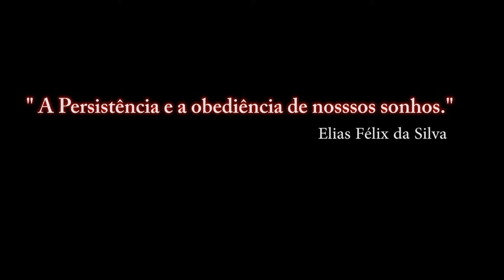Portões Abertos 2015 da Base Aérea de Anápolis _ AEROMODELISMO